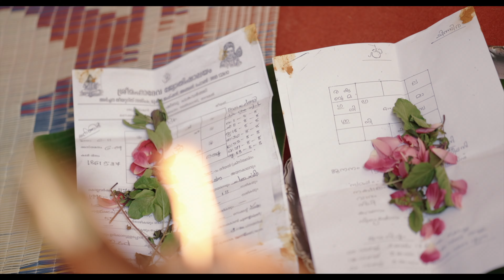Karthik + Chithira | Engagement Highlights | 4K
Hello Folks ! This Video is all about the Beautiful Love story of Karthik and Chithira. So here we are Team Wedink Stories, With a wide range of experiments in digital wedding that make your wedding exceptional !!

Wedink Stories - "We make your dream better with our ink"

Wedink Stories

Amazing memories & stunning photography – what more could you wish for on your wedding day?
Wedink Stories team has experienced photographers and videographers, specialised in unique wedding imagery that will suit any size occasion.

We approach each wedding in an individual way, working with you and your family to achieve incredible fine art photographs that you will treasure. Wedding Love works to truly capture the emotion of the day, without disturbing the flow of this exceptional event.

4K resolution, also called 4K, refers to a horizontal screen display resolution in the order of 4,000 pixels.There are several different 4K resolutions in the fields of digital television and digital cinematography. We Wedink Media in association with Epix Visual Innovations Provide the dominant 4K standard In the movie projection industry, 4096 × 2160 Ultra High Definition